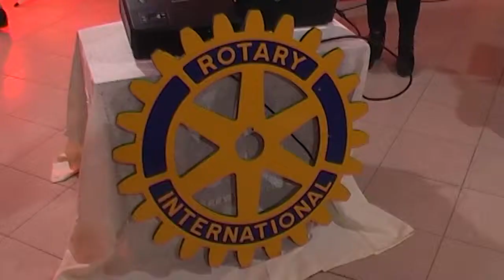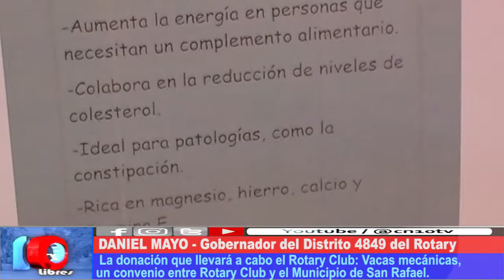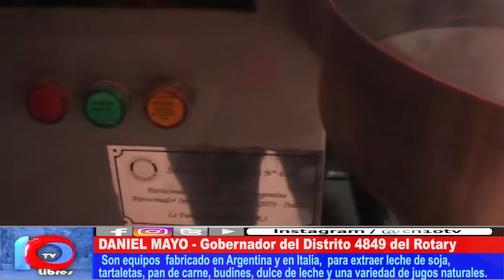MÁS VACAS MECÁNICAS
El Gobernador Rotary, Daniel Mayo, aclaró que las máquinas procesadoras de soja, conocidas como "Vacas Mecánicas" provienen desde Italia. Entre las cosas que se pueden obtener a partir del procesamiento de la soja enumero: leche, hamburguesas, milanesas, dulces y facturas de soja.